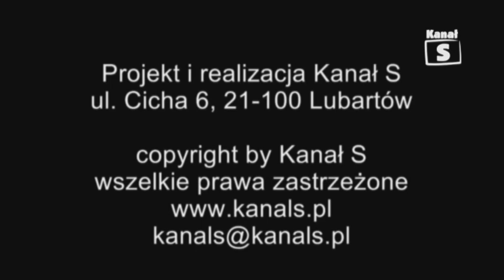Rozmowa tygodnia Golec Orkiestra tv Kanał S Lubartów